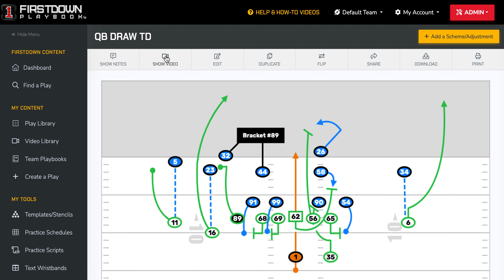How Do You Install?